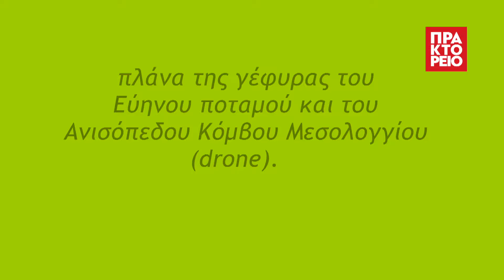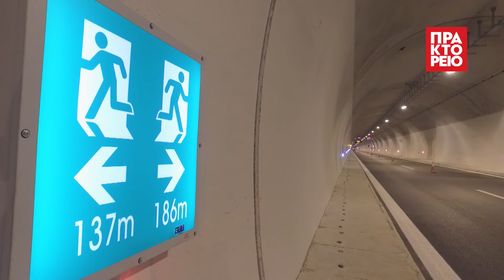Το νέο τμήμα της Ιονίας Οδού, "Κλόκοβα – Κεφαλόβρυσο"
Παράδοση του νέου  τμήματος  της Ιονίας Οδού. Πλάνα από την γέφυρα  του Εύηνου ποταμού και του Ανισόπεδου Κόμβου Μεσολογγίου  drone)  και μέσα από τη σήραγγα της Κλόκοβας. ΠΗΓΗ:Ιόνια Οδός